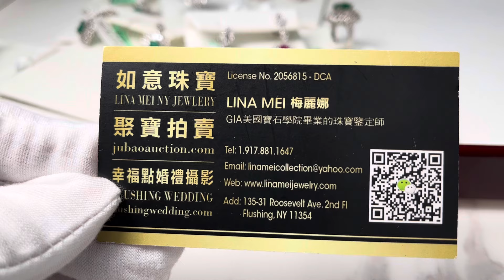洛杉矶 靓珠宝 part 1